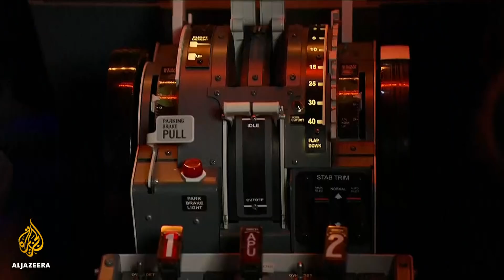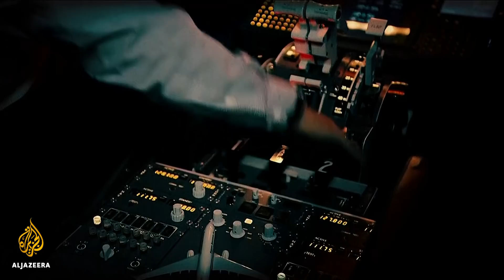🇺🇸 US Transport Department looks into Boeing 737 Max 8's approval | Al Jazeera English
New investigations are starting into the certification of the Boeing 737 Max 8 after two fatal crashes in less than six months.
The US Department of Transportation, Congress and the Justice Department are spearheading the inquiries into what the Federal Aviation Administration may have overlooked when it said the aircraft was safe.
This comes as the White House announces its new pick to head the beleaguered agency.